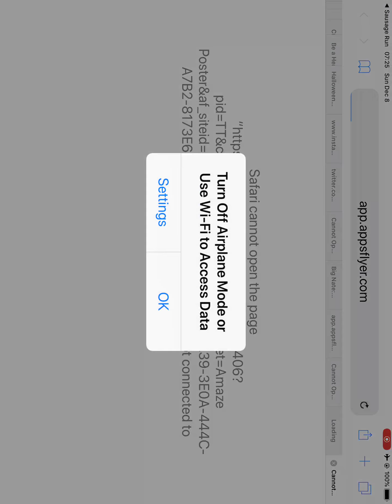I’m a Running Sausage!(Sausage Run)